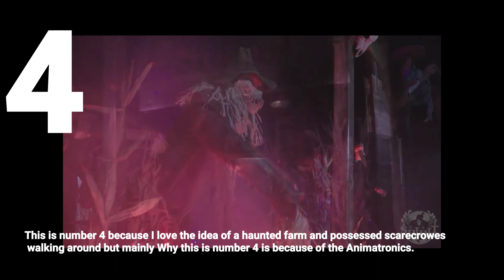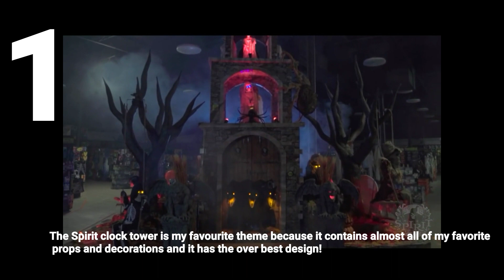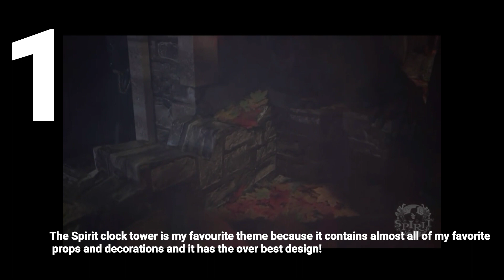Top 5 Spirit Halloween Themes Of All Time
All footage in this video is entirely owned by Spirit Halloween.